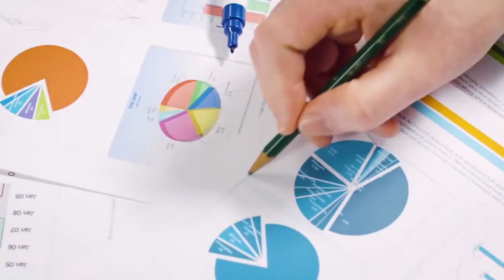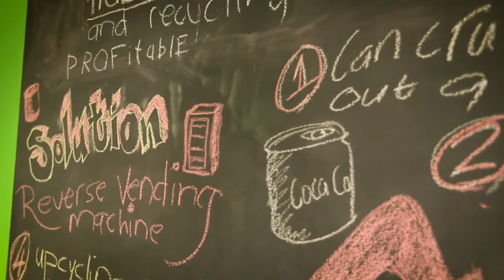Teaching and Learning: Message Prof Duncan